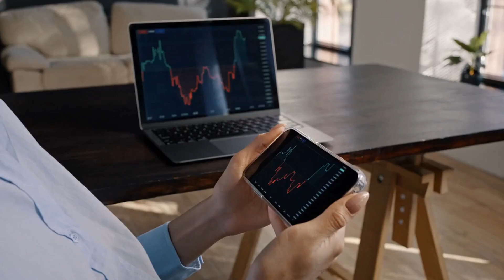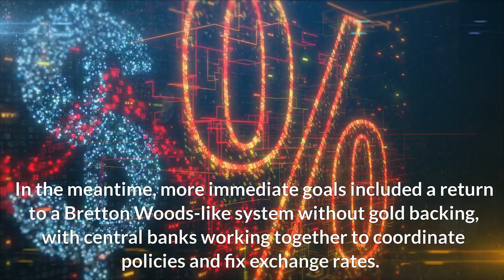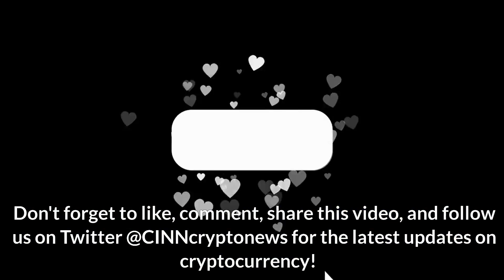10 of 10 The Era of Fluctuating Fiat Currencies: Economic Chaos and the Search for Stability